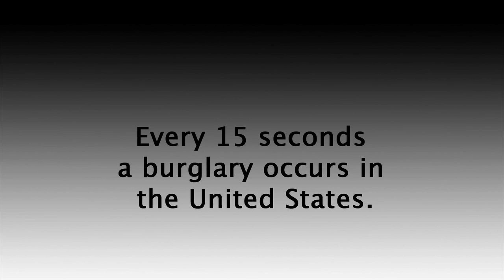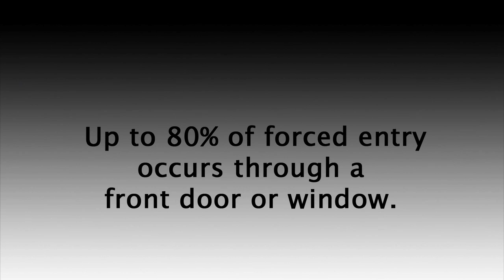Home Invasion Expert | The OnGARD Brace Prevents Burglaries & Home Invasions.